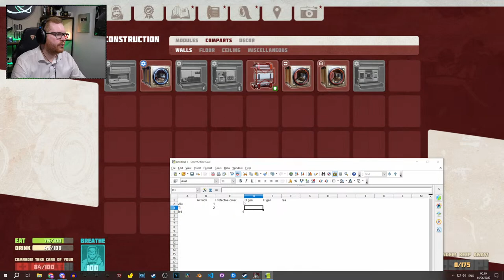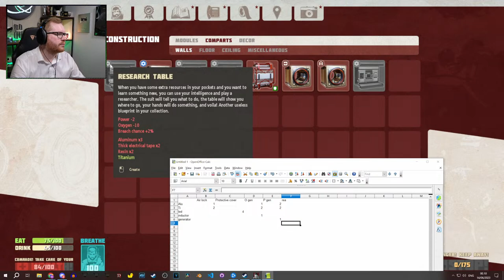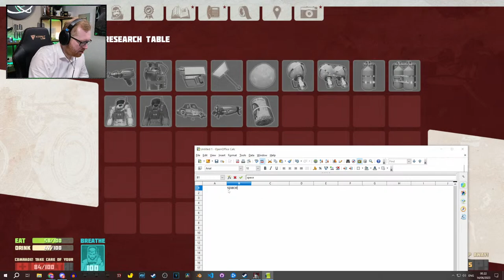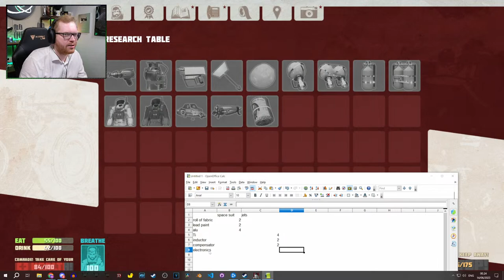My Immortal Space Chicken and I - Live With Down To Earth Astronomy Live stream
Breathedge gameplay / live stream

Is Star Citizen more your thing? Use this link when signing up for an extra 5000 aUEC

I have a discord server for the channel community - come over and say hi: